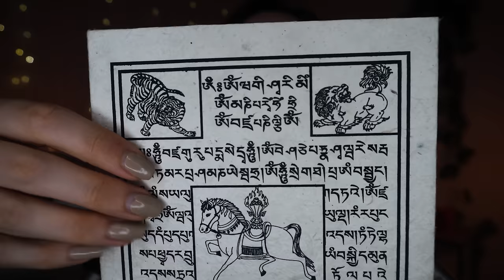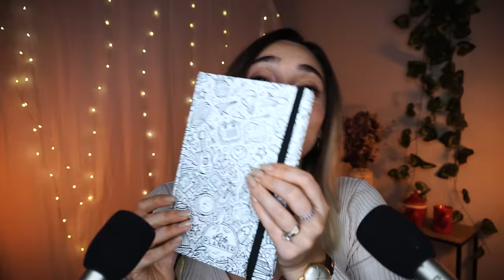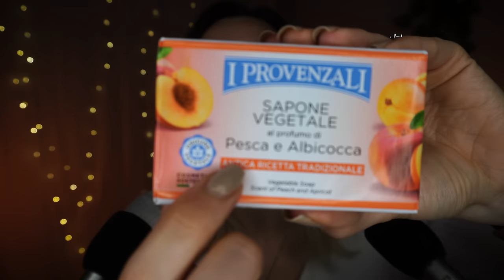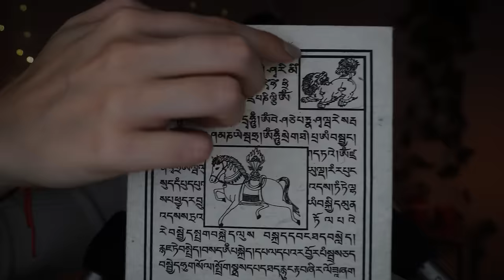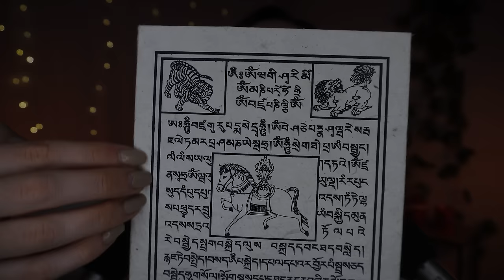DEVI SCEGLIERE: QUESTO O QUELLO CHALLENGE ASMR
Triggers you will find: tapping, keyboard, tracing, this or that asmr, sleep aid, asmr per dormire, video rilassante

🥳VIDEO ASMR OGNI LUNEDì E GIOVEDì ALLE 19:30🥳

🌈👉🏻Podcast Spotify: Rilassati con Chiara ASMR!

Grazie di avermi tenuto compagnia :) BISCOTTI